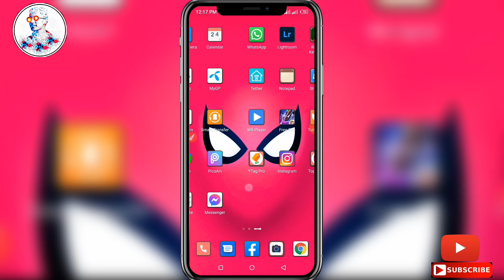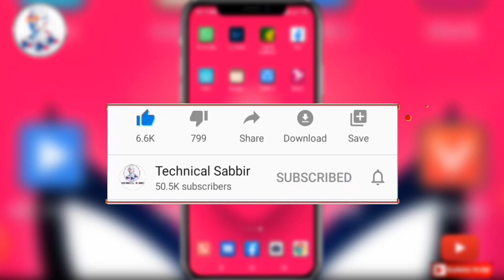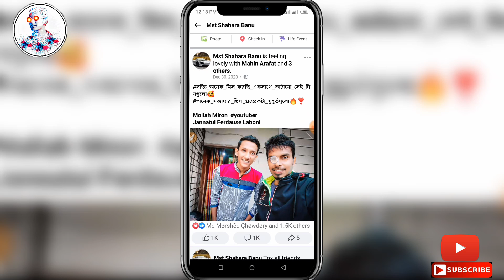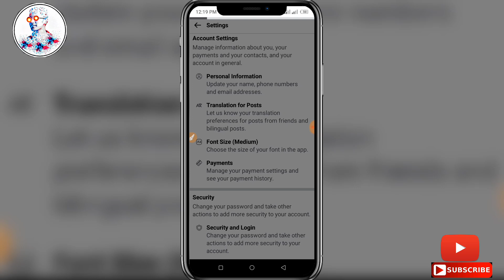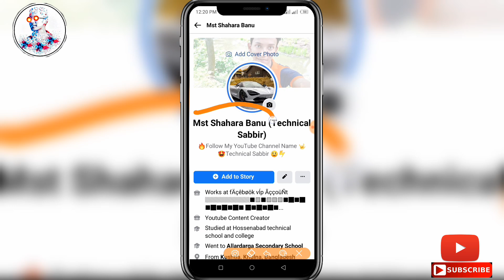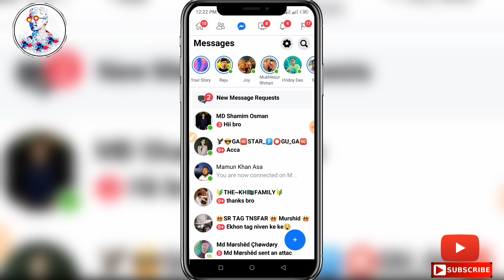How to save your facebook account in disabled | Protect your facebook account from disabled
👆Follow this 😍

how to save your facebook account in disabled

1. follow your facebook birthday
2. follow your facebook ip address
3. follow your facebook similar upload post
4. follow your facebook add number
5. follow your facebook account login check
6. follow your facebook name
7. follow your facebook photos
8. follow simple rules

this rules 🤟👆 follow then save your facebook account in disabled and report problem